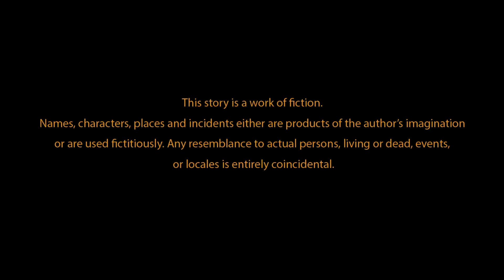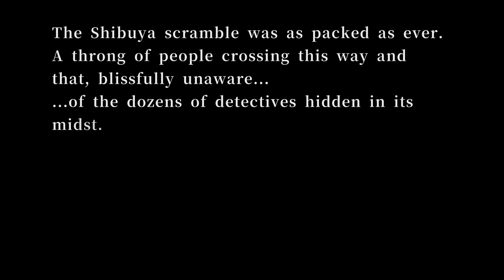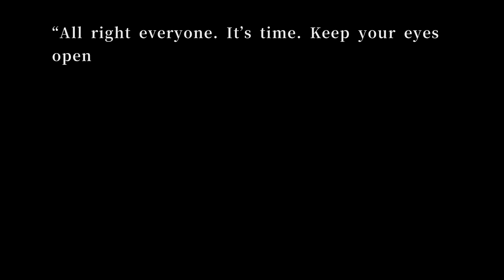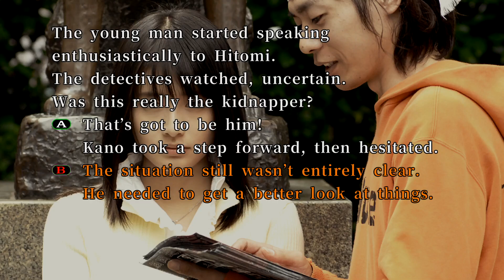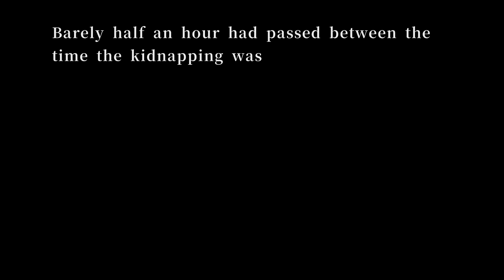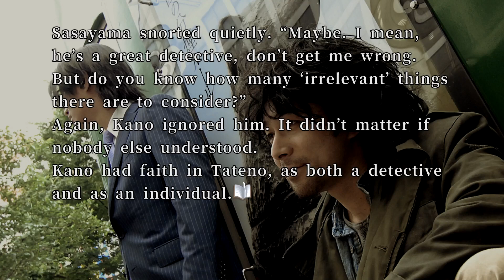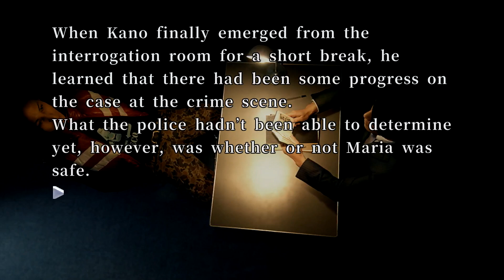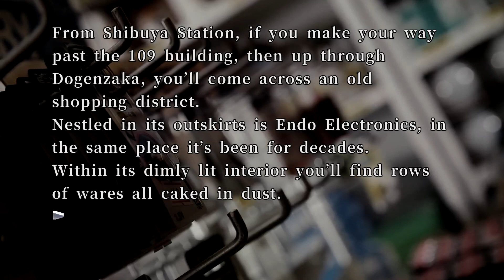Dude, shut up~428: Shibuya Scramble #1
Hey guys! Welcome to 428: Shibuya Scramble! In this episode, we start the game meeting Kano, a young detective trying to catch a kidnapper.